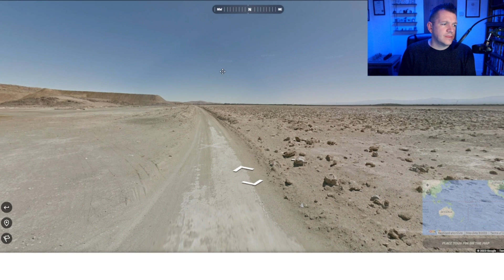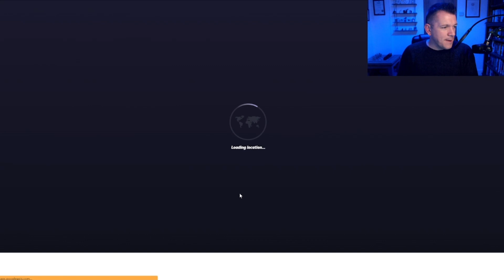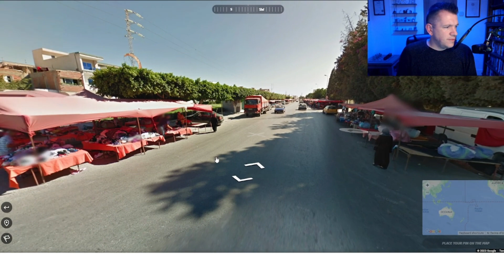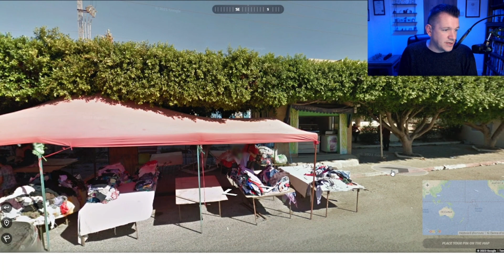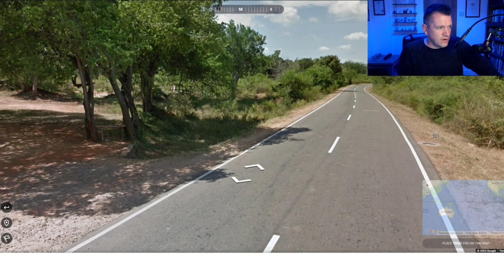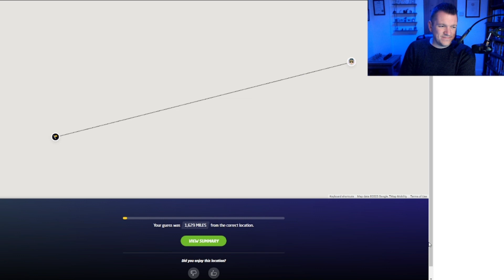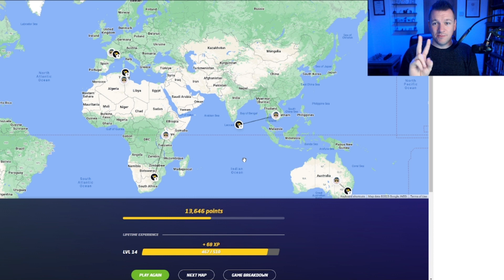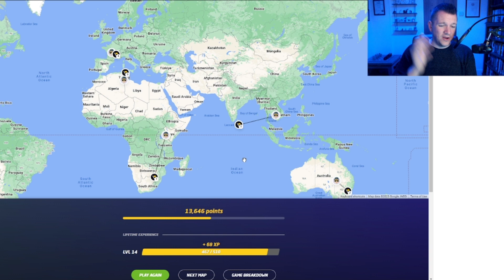Road to GeoGuessr Tournament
OK lets keep going, I want to enter a tournament by summer!